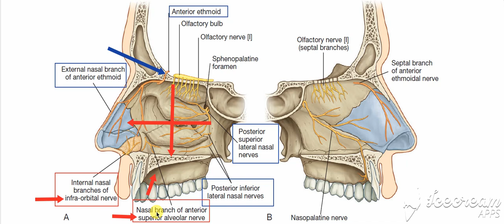Nasal nerve supply 1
Nerve supply Lateral wall of nasal cavity